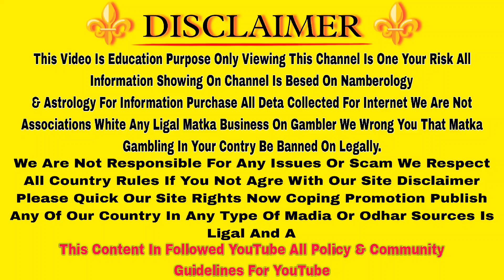Milan Chart ll Jay Maa Chart ll Jokar Chart ll Bholaram Chart Weekly Chart Free